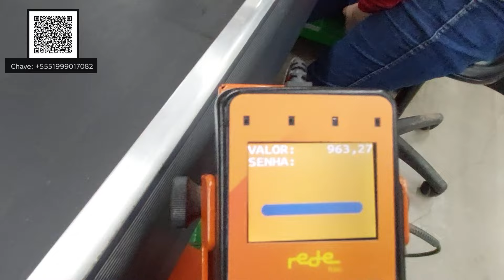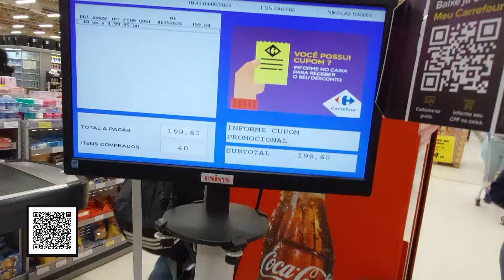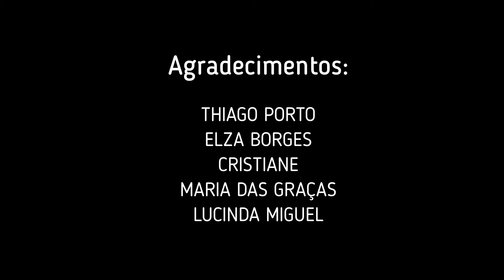🔴 ENTREGA DE DOAÇÕES EM ALVORADA RS / É O POVO PELO POVO SEM FAKE NEWS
🔴 ENTREGA DE DOAÇÕES PARA AS VITIMAS DA ENCHENTE EM ALVORADA NO RIO GRANDE DO SUL

🔴 Entrega de Doações em Alvorada / O Pessoal Ficou Feliz

Bom, é como diz a maioria, "é o povo pelo povo" sem mais.

👍 Pessoal, nós recebemos um valor bacana de doação no nosso Pix.

E neste vídeo mostro onde gastamos, como ajudamos e a prestação de contas no final do vídeo.

Hoje ajudamos, 38 famílias de Alvorada no Beco Beira Rio no Bairro Passo do Feijó,

👍 Visitamos a cozinha comunitária onde deixamos embalagens de marmitas e mais cestas básicas. onde conversei com o Rui Carlos que também teve sua residência atingida pela enchente, mas não se abalou e se prontificou a ajudar a comunidade.

🙏 No local eles produzem até 120 marmitas diárias, e também fornecem café para as famílias atingidas. Uma luta diária para conseguir ajuda, procurando parcerias para continuar ajudando sua comunidade.

Meu muito obrigado a todos que nos ajudaram para que isso acontecesse.

🙏 Vou deixar o nosso Pix para quem quiser apoiar o canal, ou ajudar nas doações para as famílias atingidas.

Qualquer valor é bem vindo, por exemplo se todos doassem 0,50 ou 1,00 ajudaríamos muito mais pessoas.

Me comprometo ajudar com valores arrecadados.

🙏 A união faz a força, vamos doar, e ajudar o próximo.